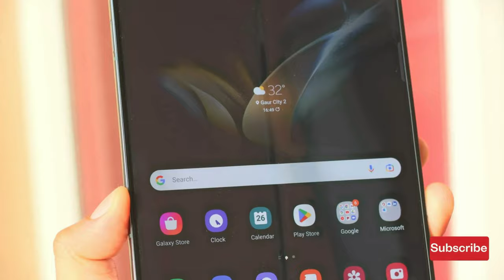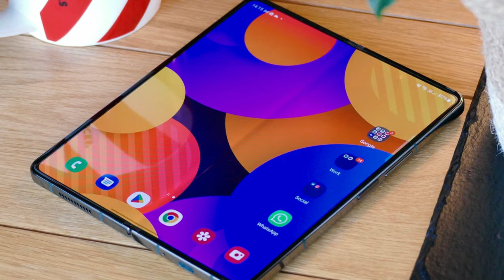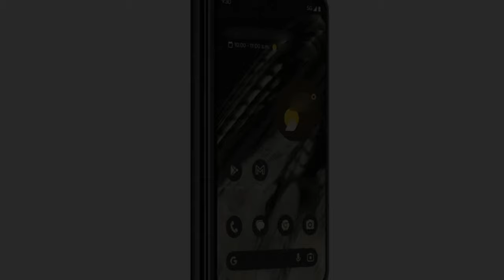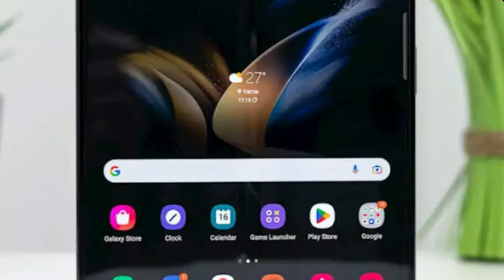Z FOLD 5: SAMSUNG, This Just Got Interesting!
The Pixel Fold, which is expected to be announced at the Google conference on May 10. The Pixel Fold may offer some advantages over the upcoming Galaxy Z Fold 5 from Samsung, including cost, speed of response to software updates, and user customization options. The leaked specifications suggest that the Pixel Fold will have a larger display than the Galaxy Z Fold 5 when open, a more robust hinge, and a better camera setup with Magic Eraser and Photo Unblur features. However, the Pixel Fold may be slightly heavier and have a smaller cover display than the Galaxy Z Fold 5. Both devices are expected to cost around $1,799. It remains to be seen whether the Pixel Fold can compete with the Galaxy Z Fold 5 and become the best foldable phone in the market.

Time Stamp.
0:00 - Intro
0:58 - A thinner and tougher design
2:16 - Superior camera system
3:27 - A more usable outer display
3:55 - Pixel Fold outlook
4:29 - outro

Titles.
1. Google's Pixel Fold to challenge Samsung's foldable phone dominance
2. Google set to unveil its first foldable phone at upcoming conference
3. Pixel Fold rumored to beat Galaxy Z Fold 5 in key areas
4. Pixel Fold expected to have larger display than Galaxy Z Fold 5
5. Pixel Fold may offer better camera setup than Galaxy Z Fold 5
6. Pixel Fold rumored to have more robust hinge and water-resistant design
7. Pixel Fold and Galaxy Z Fold 5 to cost around $1,799
8. Pixel Fold to offer greater user customization options
9. Can Google's Pixel Fold compete with Samsung's foldable phones?